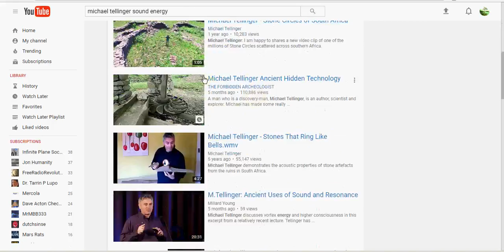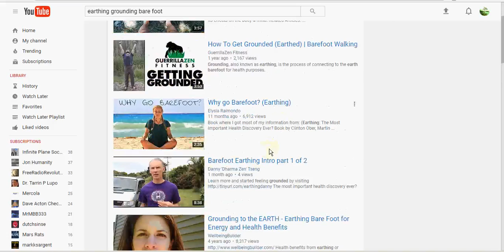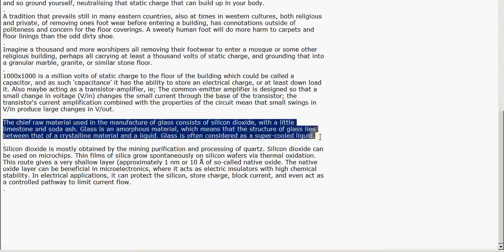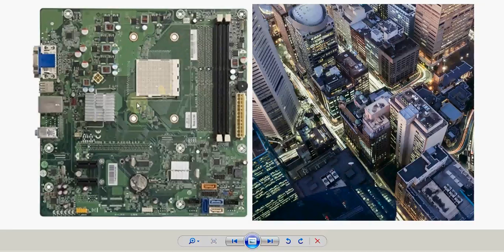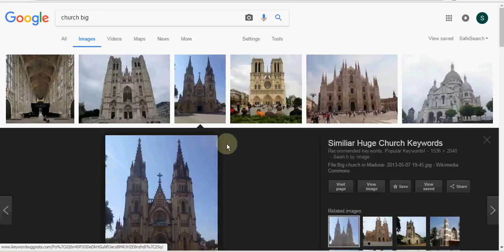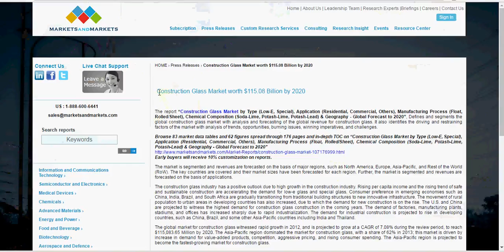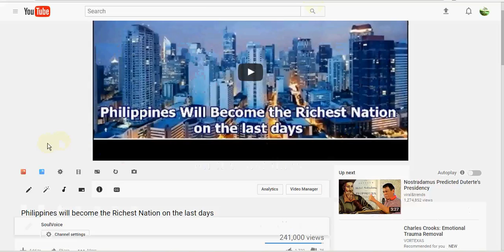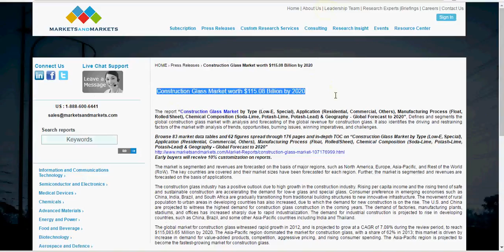Why Cities On Earth are Looking More Like Computer Motherboards?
Construction Glass Is the Biggest Conspiracy Of All.

Alec Newald Article Loosh